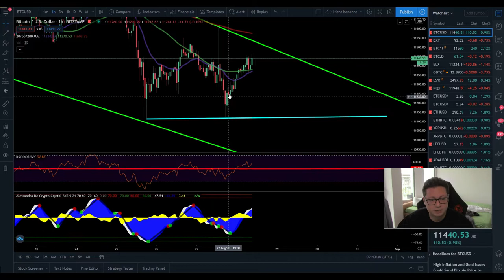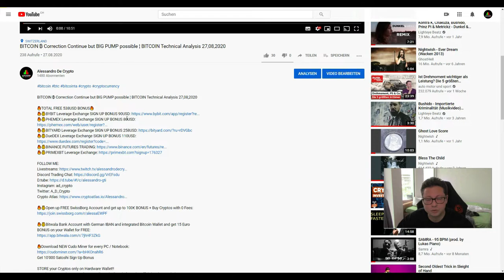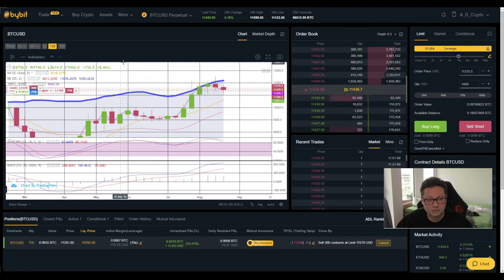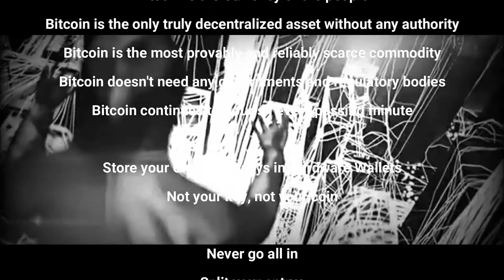BITCOIN ₿ Possible falling Wedge Breakout soon ¦ BITCOIN Technical Analysis 28,08,2020